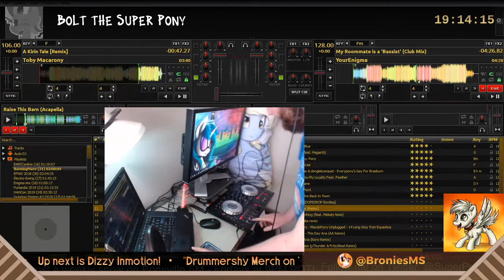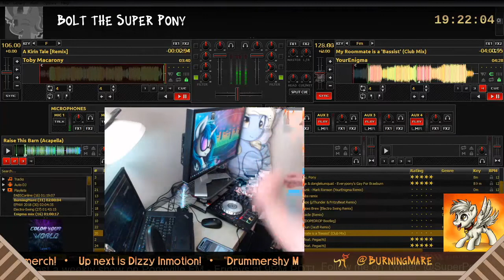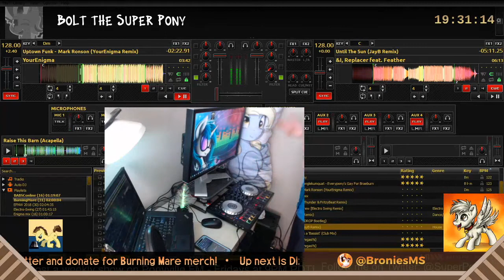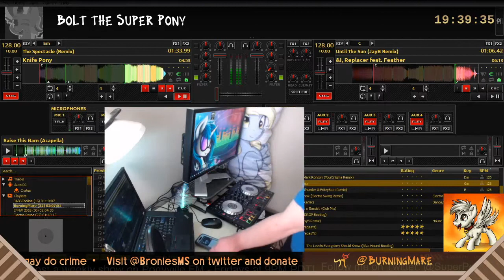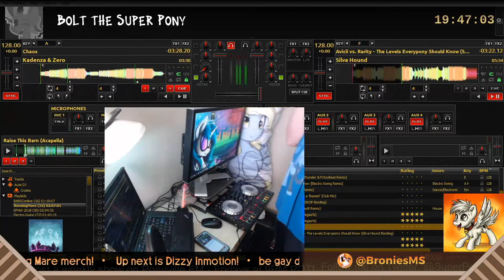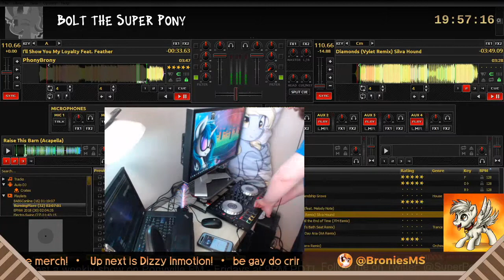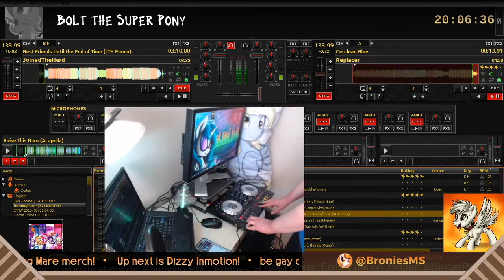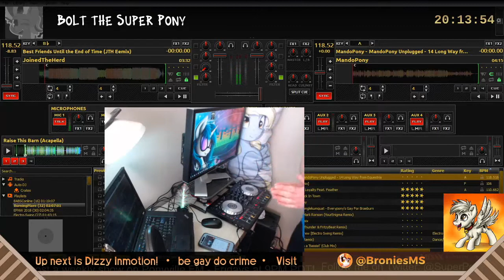Bolt the Super-Pony Live at BurningMare 1.0 - May 2020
This is my set for BurningMare 1.0 on May 17th, 2020! I got a bit experimental with this one, so there are a few points where the transitions went a bit haywire, but I still had fun performing. ^_^

This was a lot of fun to be a part of, and thank you to the organizers for having me!